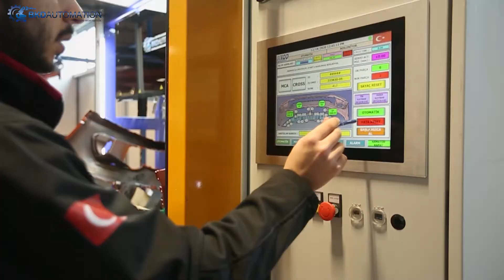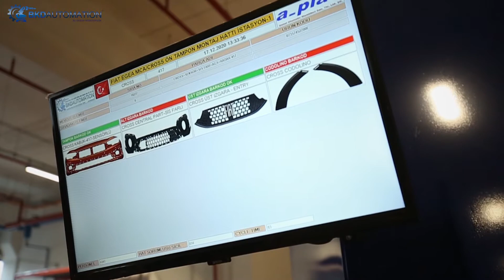BKD Otomasyon Tanıtım Filmi